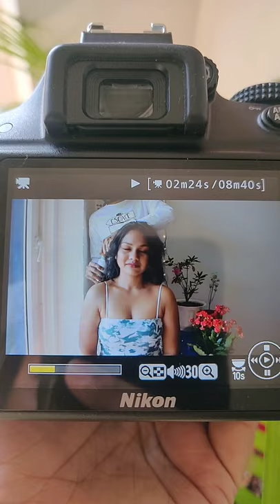A Glimpse Of What's Coming Next - Head, Shoulder And Back Massage